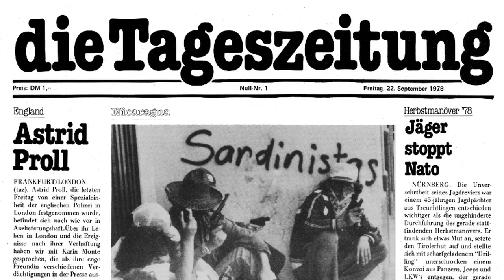Die Gründer*innen-taz – Eine Sonderausgabe zum 40-jährigen Jubiläum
Am 27. September 2018 erscheint die taz als Sonderausgabe zum 40-jährigen Jubiläum der ersten taz-Ausgabe, hergestellt von den Gründer*innen der taz. Sie erscheint zusammen mit einem Nachdruck der ersten Ausgabe.

Fotocredit: Rainer Berson  / taz